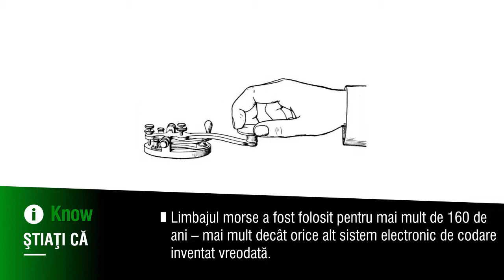know limbajul morse